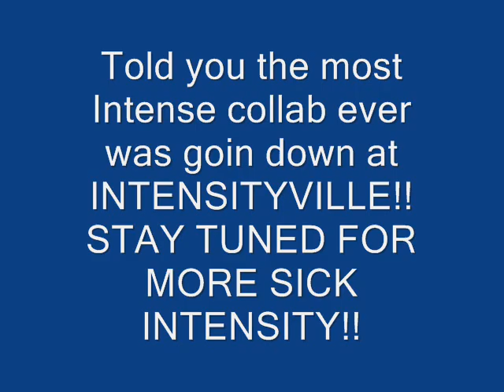KaliMuscle StrengthProject POG at INTENSITYVILLE Preview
INTENSITYVILLE got a dose of CRAZY INTENSITY today.  Enjoy this quick preview!